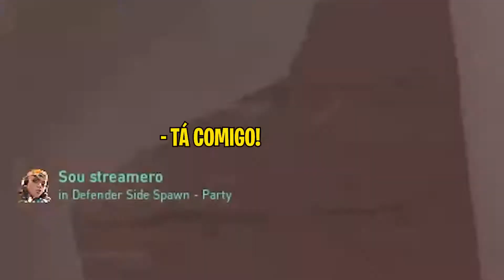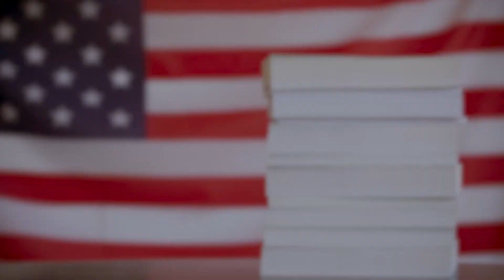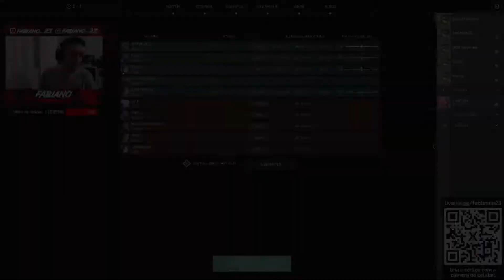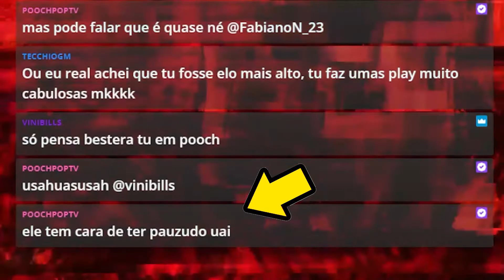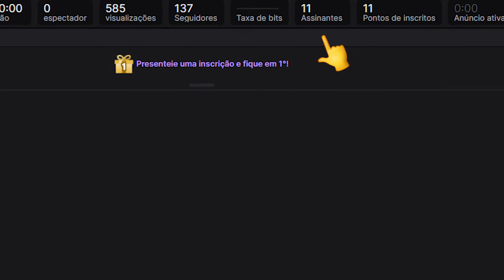TILTA QUE EU DOU RISADA, FML! - Fabiano N. Stream #7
🗓 Lives na roxinha de quinta á domingo as 18h! (link no primeiro comentário fixado!)

Salve galera! Nesse primeiro vídeo de clipes de 2022, eu vim trazer  para vocês um videozão cheio daquilo que gostamos, ou seja, momentos constrangedores que acabam com a autoestima do jogador brasileiro de valorant!

Nesse compilado você verá um Phoenix claramente vesgo, um aviso de como NÃO passar call em inglês, além de uma viper que sabe muito bem se esquivar e um cara que tilta com absolutamente tudo (se acalme, Zé).

E claro, no final tem aquele bom e velho momento com as plays mais brabas que ocorreram no fim de semana que é para alimentar o ego desse humilde streamero, que só assim ele acha que joga bem!

Bom, é isso! Espero que gostem do conteúdo, TMJ!

Instagram: @fabianon_23 (link no perfil do canal!)
Roxinha: FabianoN_23 (link no primeiro comentário fixado!)
Tique Coque: fabianon_23